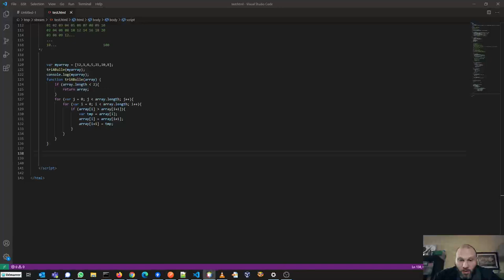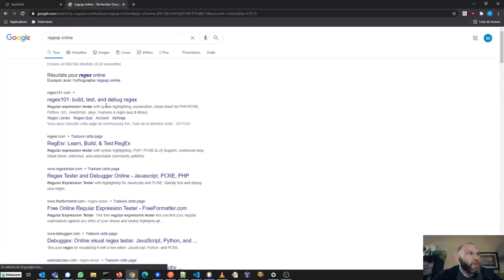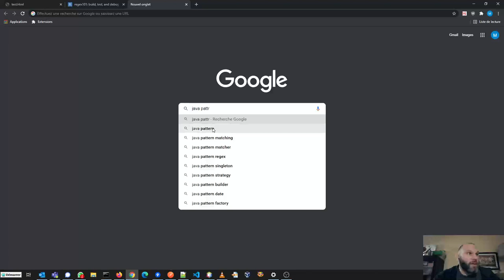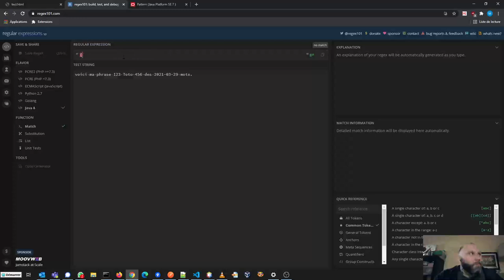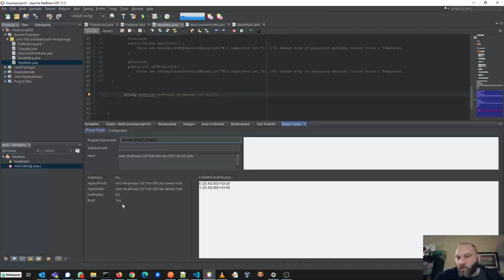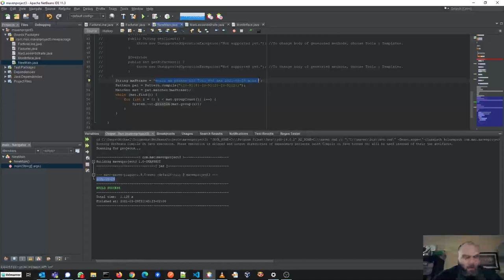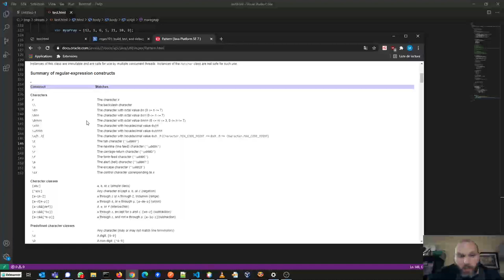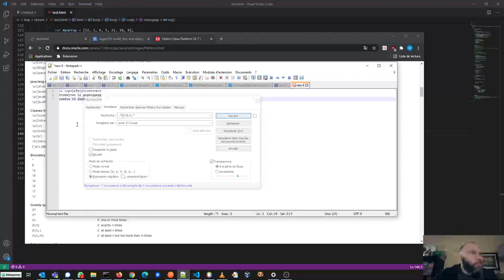Cours sur les regexp niveau 0 et 1